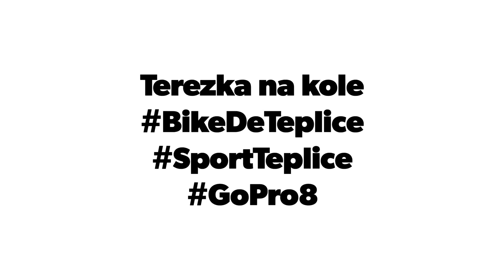Terezka na kole kolem sídliště